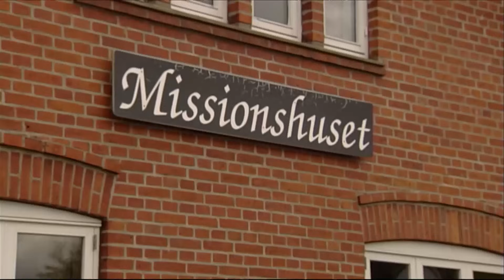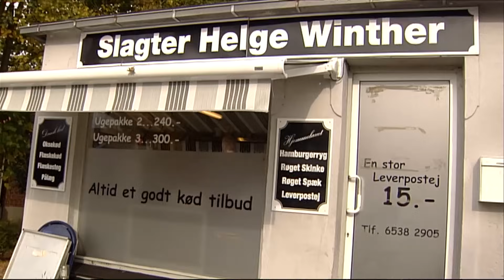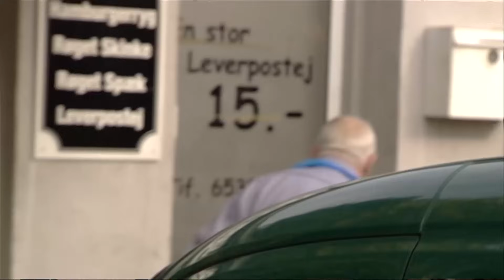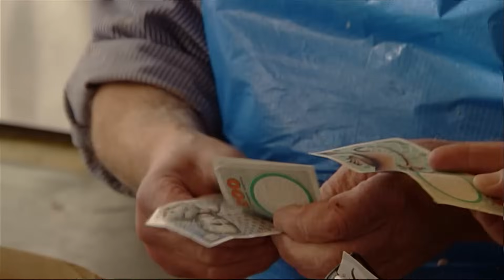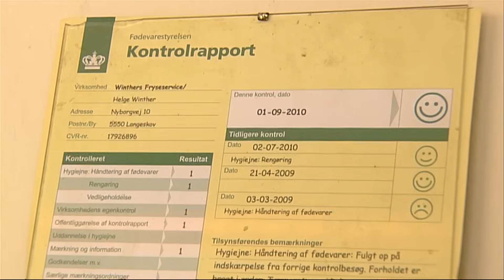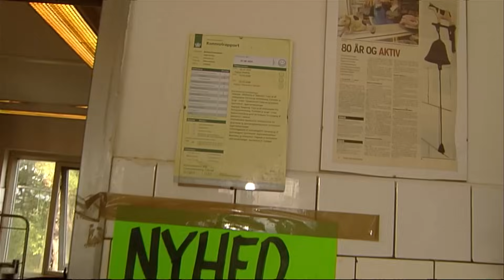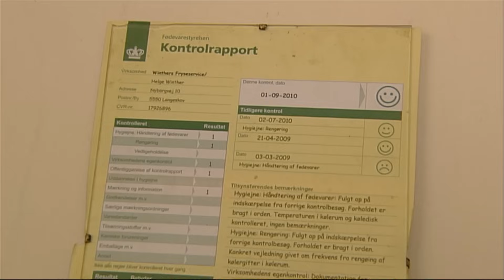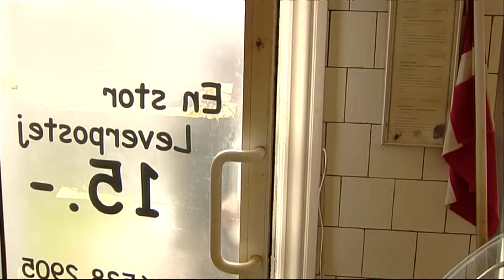Den vrisne slagter fra Langeskov (Extended version)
Helge Winther var slagter og havde stærke meninger om alt fra mikrobølgevarme-mad til snobber i lange frakker.
For nylig ramte det velkendte indslag to millioner visninger på TV 2 Fyns YouTube-kanal - og i den forbindelse har vi været en tur i i arkivet for at finde et forholdsvist ukendt indslag, der aldrig har været vist på YouTube før.
Her får du en helt speciel version af indslaget med Helge Winther fra 2011.
Helge Winther blev kendt som den vrisne slagter fra Langeskov - men de barske og rå kommentarer stak som regel ikke så dybt hos den landskendte slagter. Helge Winther døde 85 år gammel i 2015.

Her er vores mest populære videoer:

Spytklatter og voksen-skæld-ud er hverdag for Mathilde i Bilka - også midt under et interview